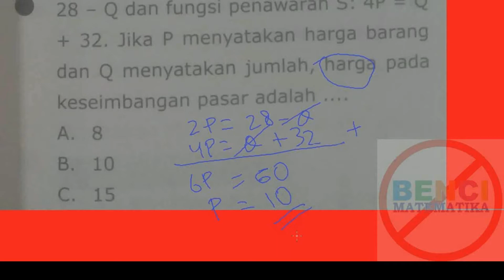Prediksi UNBK UN MATEMATIKA SMK AKP 2018(35)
Prediksi UNBK UN ujian nasional Matematika  untuk SMK Jurusan Akuntasi Pemasaran (AKP)